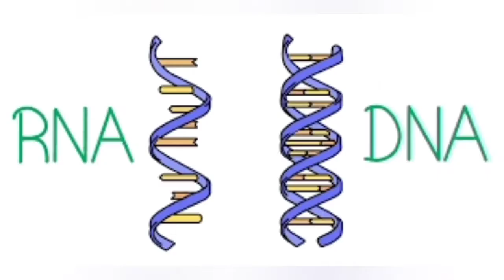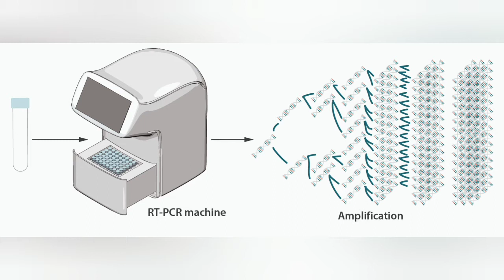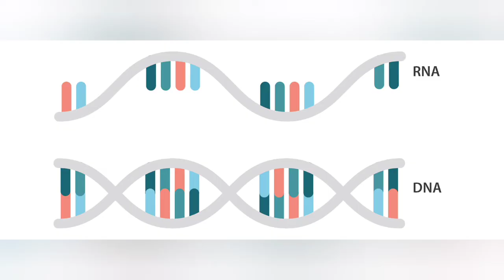rt pcr test l rt pcr procedure rt pcr test kya hai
RT-PCR Test kya hain